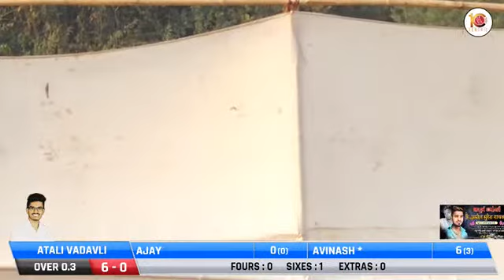VADAVALI V/S DOHALE AT KONDHERIKAR CHASHAK (AB -11 ) 2021 || KONDHERI || FINAL DAY